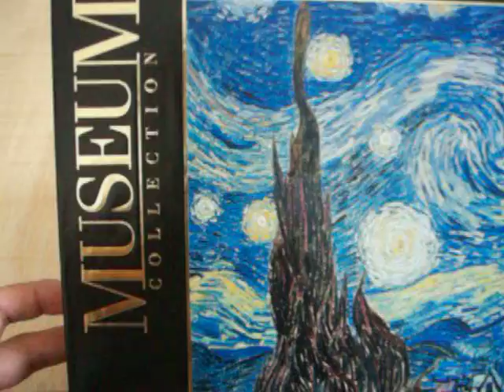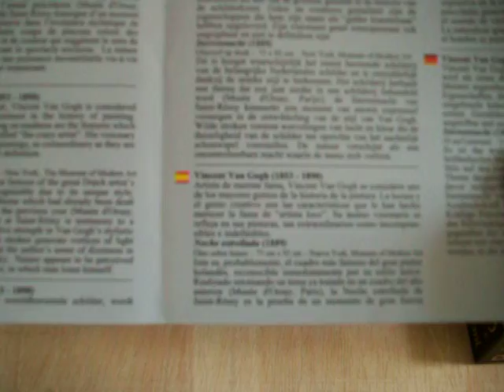Noche Estrellada de Van Gogh - Saint-Remy-de-Provence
Noche estrellada (1889), Oleo sobre lienzo - 73 cm x 92 cm - Nueva York, Museum of Modern Art: Este es, probablemente, el cuadro mas famoso del gran pintor holandés, reconocible inmediatamente por su estilo único. Realizado retomando un tema ya tratado en un cuadro del año anterior, la noche estrellada de Saint-Remy es la prueba de un momento de gran fuerza expresiva en la evolución estilistica de Van Gogh. Violentas pinceladas generan vórtices de luz y de color que trasmiten el sentido de vértigo del autor ante el espectáculo nocturno. La naturaleza aparece como potencia incontrolable, en la que el hombre se pierde.